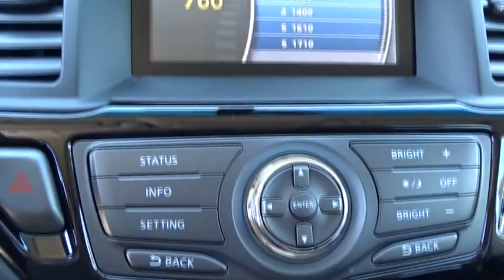2016 Nissan Pathfinder San Antonio, Austin, Houston, New Braunfels, Helotes, TX N60747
2016 Nissan Pathfinder

Gunn Nissan
12838 San Predro

Gets Great Gas Mileage: 27 MPG Hwy.. Safety equipment includes: ABS, Traction control, Curtain airbags, Passenger Airbag, Front fog/driving lights...Other features include: Bluetooth, Power locks, Power windows, CVT Transmission, Rear air conditioning... The Nissan Pathfinder is an incredible 7-passenger crossover that features a sporty look with plenty of attitude and space to go around. It has luxurious body sculpting that starts with the tapered front, with its chrome-framed grille and dramatic head lights, and then glides all the way back. It has notably large windows which helps the driver with visibility. The Pathfinder is equipped with a 3.5L V6 engine with 260hp and 240 lb-ft of torque, which is paired with an Xtronic Continuously Variable Transmission allowing for up to 5,000 pounds of maximum towing capacity. In addition, the All-Mode 4x4-i intuitive 4WD system is an available option allowing you to select between 2WD, 4WD, and Auto Mode which operates in 2WD until adverse road conditions are detected and switches to 4WD. The Base S trim comes very generously equipped. It includes features like a 6-CD, Six Speaker Sound System with auxiliary input, audio controls on the steering wheel, Push Button Ignition, and Tri-Zone Temperature Control. Plus, it comes with the EZ Flex Seating System, where the 2nd row glides and tilts forward for access to the reclining 3rd row. Both 2nd and 3rd rows fold flat as well for your cargo allowing for a maximum capacity of 79.8 cubic feet. Higher level trims offer available options like the Rear Sonar System and the amazing Around View Monitor. The Tech Package for the SL trim bundles items such as navigation with an 8-inch touch screen and a Bose premium sound system. On the Premium trim level you can enjoy the Tri-Zone Entertainment System. Up front, the driver and passenger can enjoy music while 2nd-row passengers can watch movies, play video games, plug in a laptop, all on dual 7-inch DVD monitors, listening on two wireless headsets.